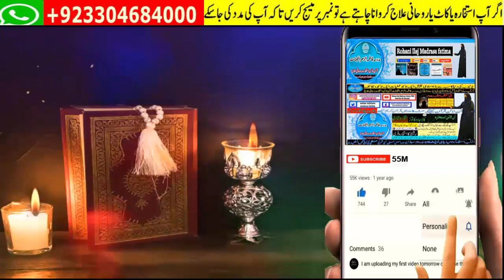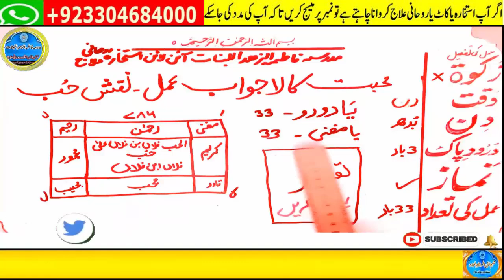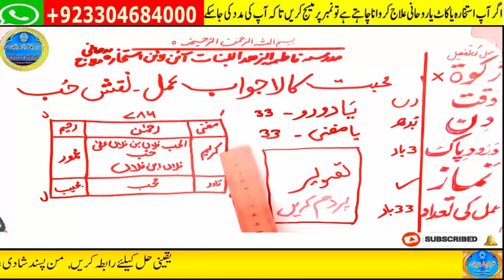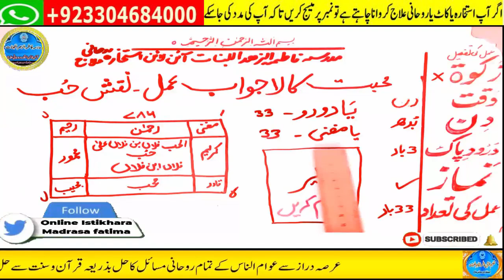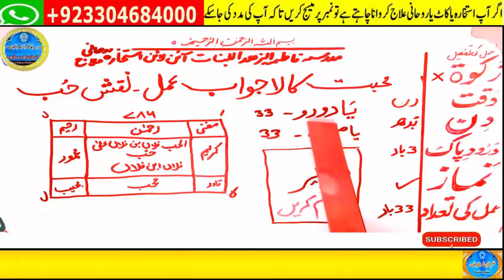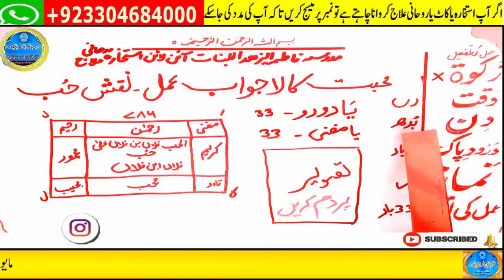wazifa for love | Ya Wadoodo | Mohabbat Ka Wazifa | love back | love marriage #